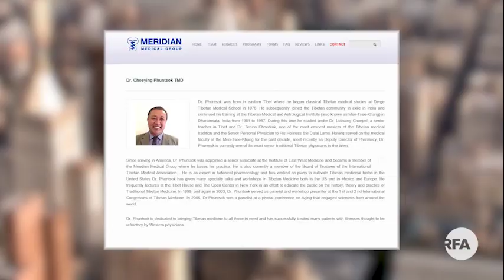བོད་ཀྱི་གསོ་བ་རིག་པའི་དར་ཁྱབ་དང་ཕན་ནུས། Benefits of Tibetan Herbal Medicine